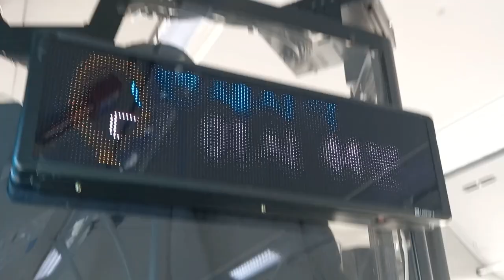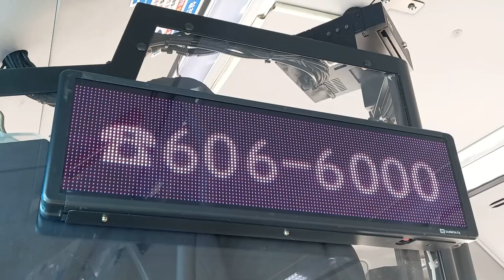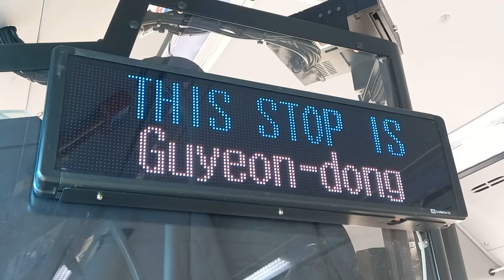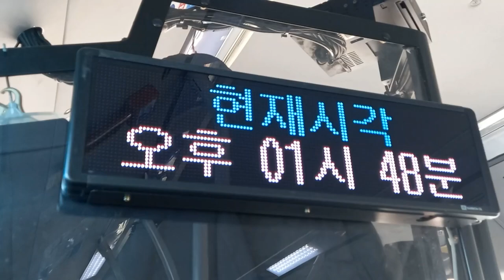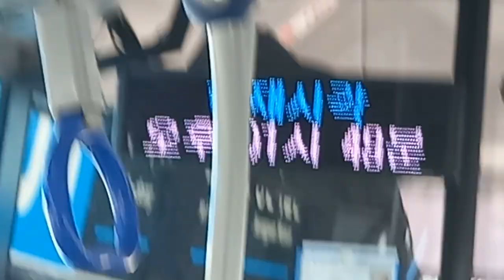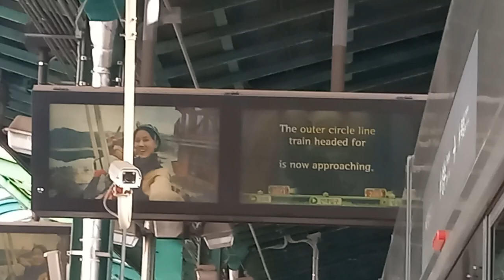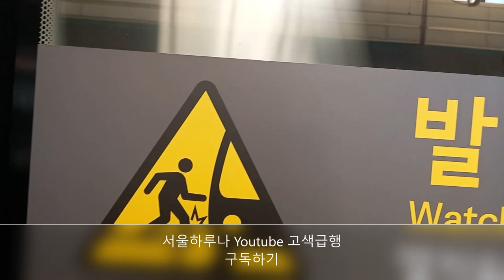부산시내 105번 버스(저상, 전기버스) 사직동행 가화테라스1차-동원로얄듀크2차아파트 주행영상, LCD(3)